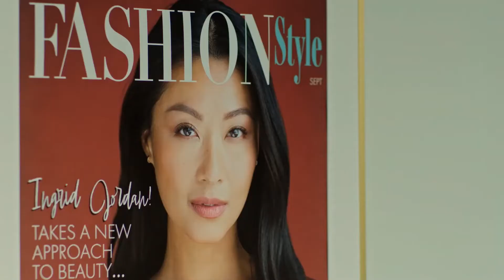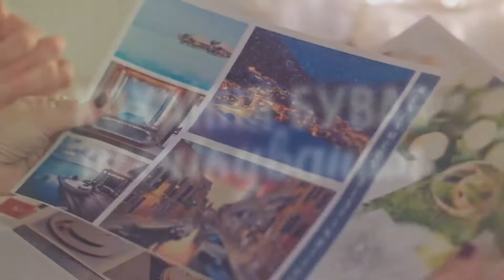Кохання напрокат | офіційний український трейлер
Lease on Love
Рік:  2022
Країна:  США
Режисери:  Майкл Кеннеді
Жанр:  комедія, романтика
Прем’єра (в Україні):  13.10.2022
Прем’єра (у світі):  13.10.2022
Тривалість:  90 хв
Вікові обмеження (років):  12
Дистриб’ютор:  Festivals Cinema
В ролях: Ден Жаннот, Ребекка Ліддьярд

Поппі — фахівець з маркетингу, чиє життя перевертається з ніг на голову, коли вона фальсифікує заручини з новим красивим клієнтом свого боса Майло, щоб завоювати свого суворого менеджера і отримати Майло пентхаус.